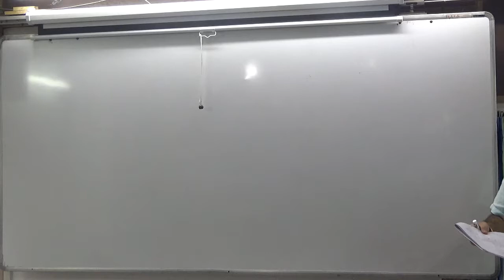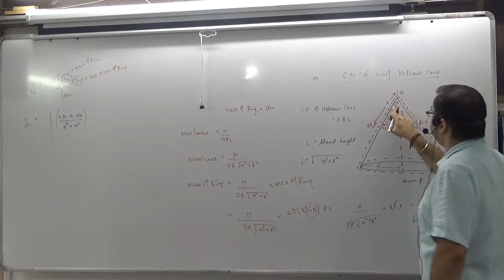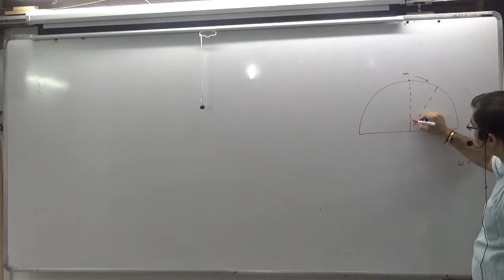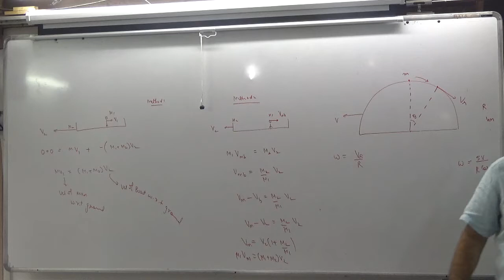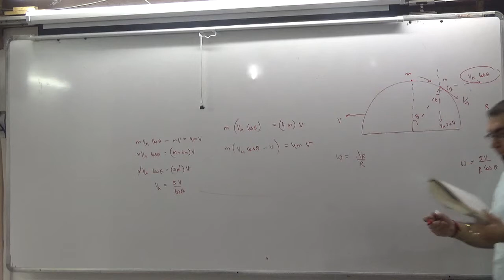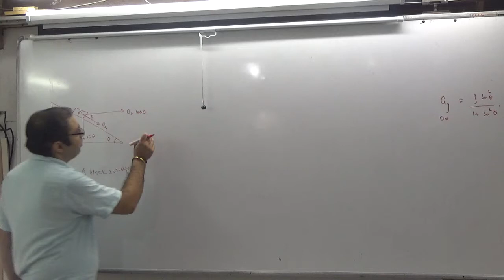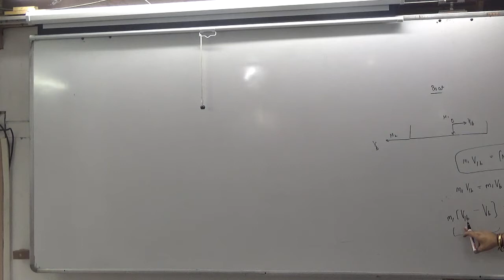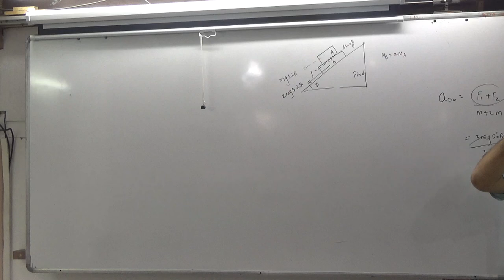14 ADVANCE cm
14 ADVANCE cm